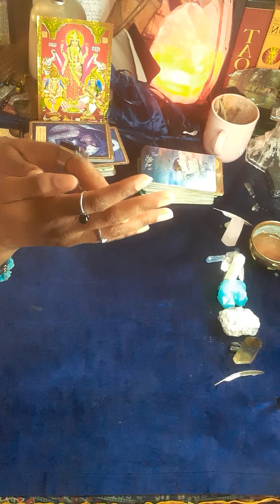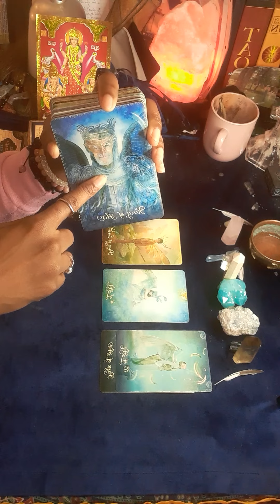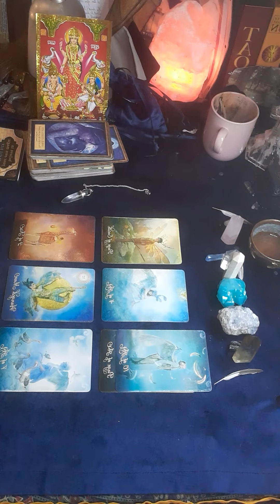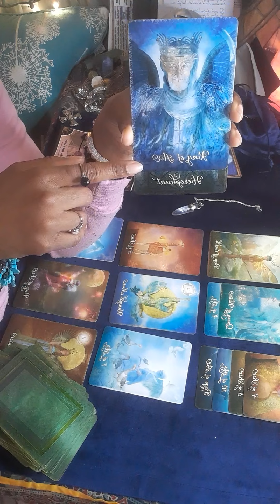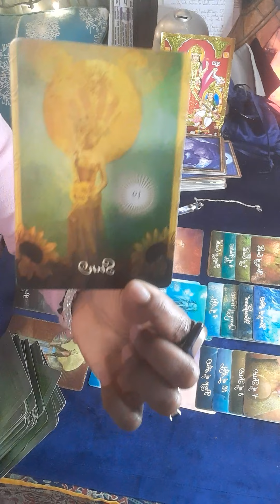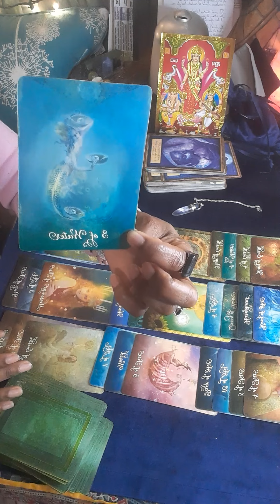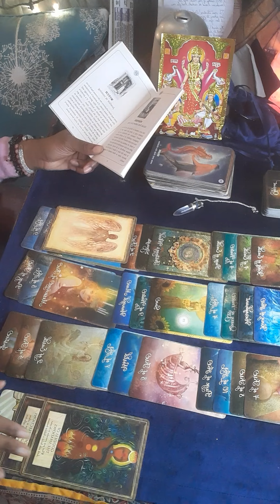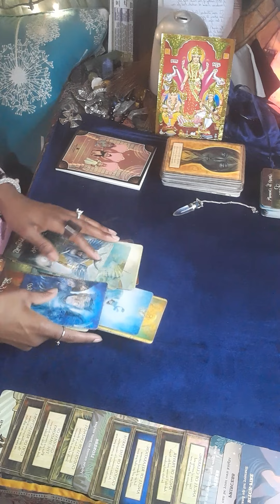Leo: It is not your responsibility to solve family matters. Focus on self and enjoy ur life!